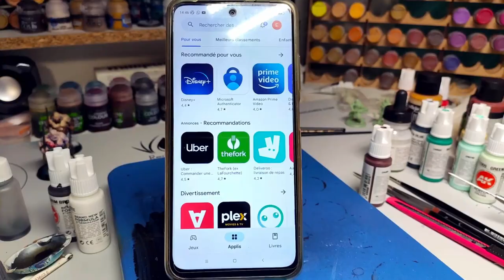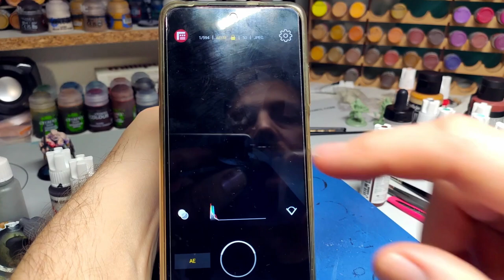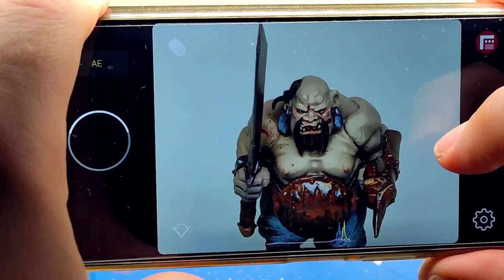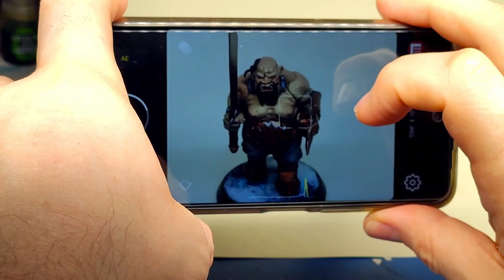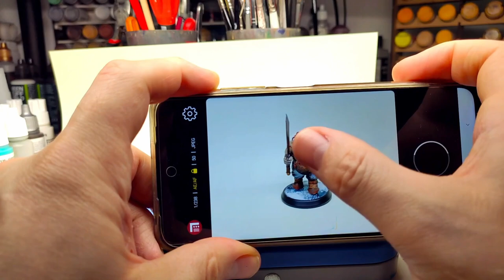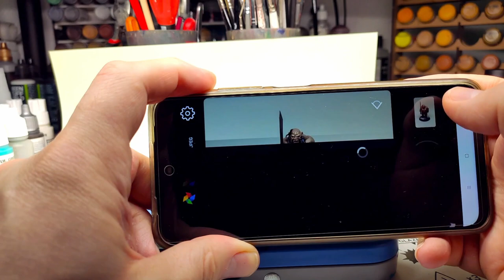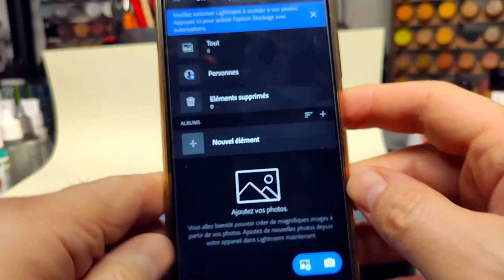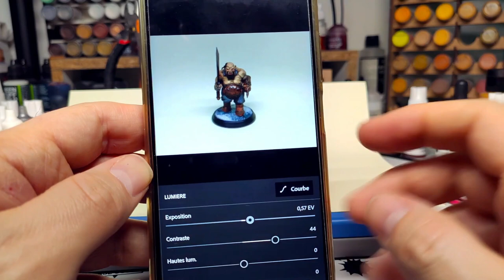Comment bien prendre en photo ses figurines - apprendre la peinture sur figurine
Hello les copaintres ! Aujourd'hui, je fais cette vidéo en réponse à une demande direct sur Facebook : Comment prendre de jolies photos de ses figurines. Et bien je vous propose la réponse ici en vidéo.
J'espère qu'après ça, on verra de supers photos de vos figurines sur le groupe Facebook Apprendre la peinture sur figurine :-)

Timecodes :

00:00 - Intro
02:20 - Astuce 1 : l'application
04:40 - Astuce 2 : le set up
09:38 - Astuce 3 : Utiliser un fond uni
13:13 - Astuce 4 : La distance appareil photo/figurine
15:25 - Astuce 5 : Bien faire le focus
19:04 - Astuce 6 : Prendre une photo sombre
23:12 - Astuce 7 : Reprendre les lumières
28:00 - Conclusion

Tu peux retrouver tous les articles sur le blog Apprendre la peinture sur figurine